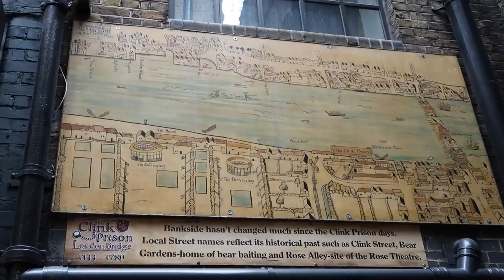Being a typical American tourist in LONDON | Westminster Abbey, Big Ben, Borough Market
Loving my time here studying abroad in London! Enjoy us embracing our tourist selves :)